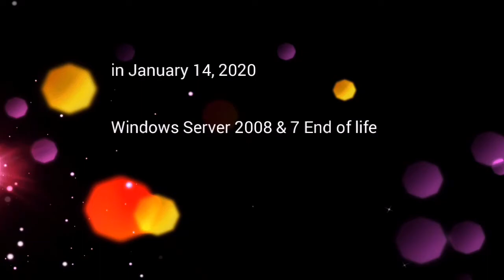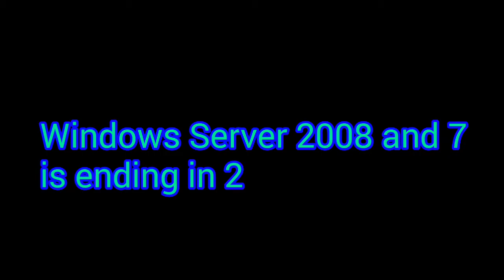Windows Server 2008 & 7 End of life inspired by (Goanimate Scooby do)